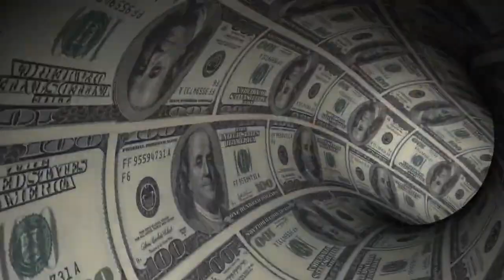UNBELIVABLE! NEW $4,000,000,000 China's Longest Undersea For High-Speed Train That Shocked The World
Can trains travel underwater? What? They go underwater and disappear. And how are the tunnels under the sea built? Whenever there is water present, hundreds of tons of concrete and steel are required for tunnel construction. But how are the engineers going to construct the tube underwater? What would happen to the water? That's where having more advanced technology helps.
China is skilled in paving the way for the construction of massive projects that astounded the whole globe. Yes, it can quickly build hospitals, enormous dams, and skyscrapers. But how will it construct a tunnel under the sea? To learn the truth, watch this video all the way through! Building even bridges and test tracks for high-speed trains on land is a challenge for many nations. For China, though, it is not a major concern because it has already constructed bridges for high-speed trains that span thousands of kilometers.
The goal of China is not to stop here. It seeks to advance and further bring down production costs. Economic development is essential to China since it is what propels the nation's progress. China has invested hundreds of billions of dollars in the previous several decades to build massive projects that will benefit its 1.4 billion citizens. China was aware that it could create bridges and railroads on land, but what if they could be built underwater?

For instance, building a bridge that links 12 provinces is necessary for China to link two provinces that are separated by another 10 provinces. The best thing to do is connect them all. But what if the water was the only thing linking the two? China might build a tunnel under the ocean. Without incurring additional resources to create additional ports in each province, a straight tunnel that runs beneath the water would connect the two provinces.